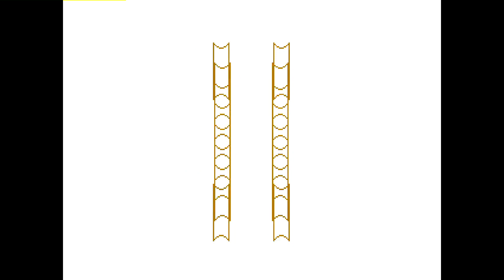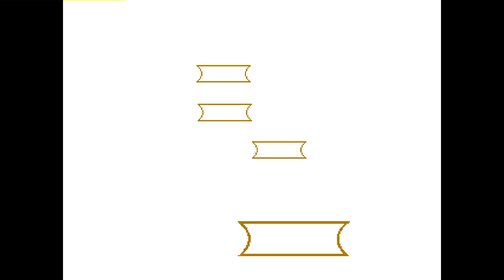The Last Blade 2: Moriya* (KR, Rank ?) vs Breathe (MM, Rank ?)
(KR) Moriya* (Rank ?) vs (MM) Breathe ? - 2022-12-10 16:57:53
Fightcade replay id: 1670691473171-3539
0:00 Moriya vs Moriya
#0:00:14